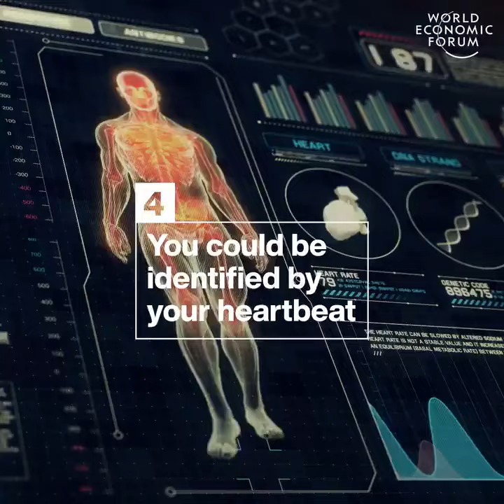Taken but they don't know it yet...